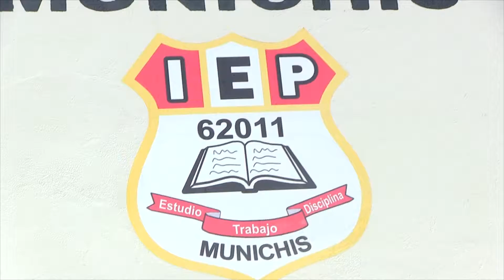MINISTRA DE EDUCACIÓN INAUGURÓ MODERNA INFRAESTRUCTURA EDUCATIVA EN MUNICHIS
Tal como se anunció la Ministra de Educación del Perú Marilú Martens Cortés, visitó la localidad de Munichis donde inauguró la moderna edificación de la Institución Educativa N° 62011, que albergará a cerca de 500 alumnos y que fuera ejecutada por la Municipalidad Provincial de Alto Amazonas, mediante financiamiento asignado por el Programa Nacional de Infraestructura Educativa-PRONIED.